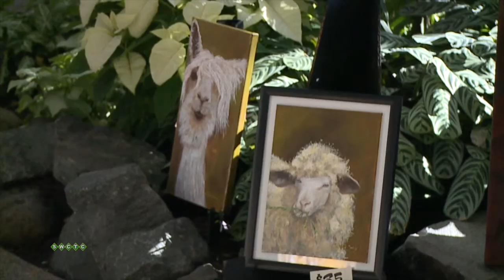Central Park Art Fair: Woodbury MN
Meet the Artists who took part in Woodbury's Central Park Annual Art Fair.